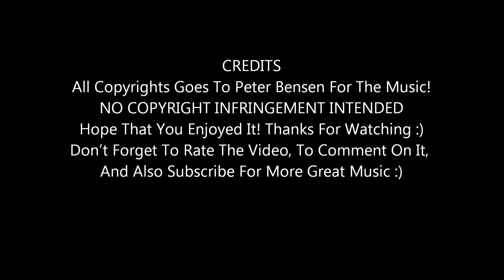Snowboarder Girl (Original Song) - Live Acoustic By Peter Bensen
My Buddy Peter Bensen Doing His Original Song Snowboarder Girl !
Like Me On Facebook!
Check Me Out On Soundcloud!